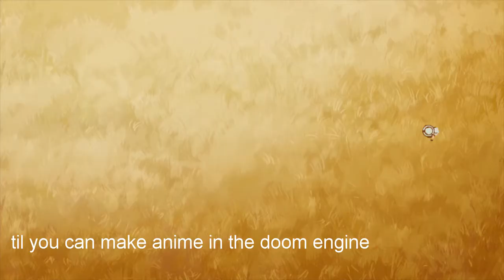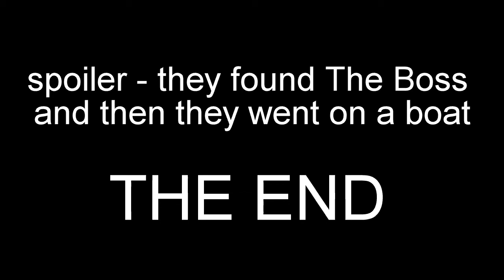kemono friends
i can't believe i forgot to add the death stranding joke at the end

alternative descriptions:
"welcome to welcome to japari park"
"aaaaaaAAAAAAH"
"we've got to install microwave ovens"